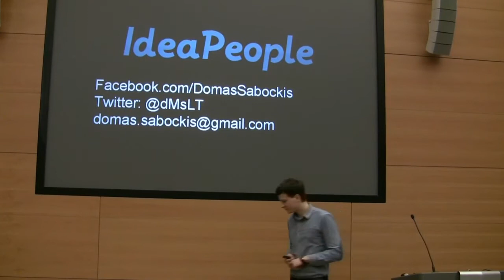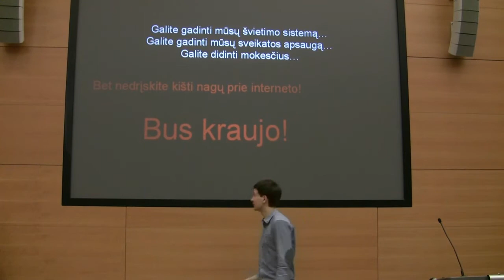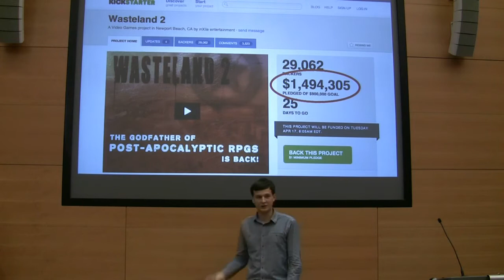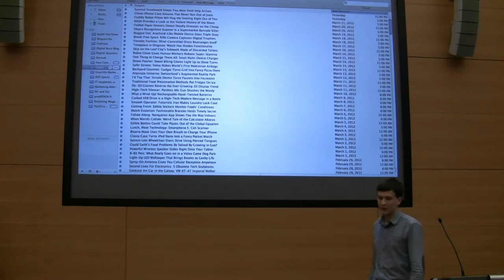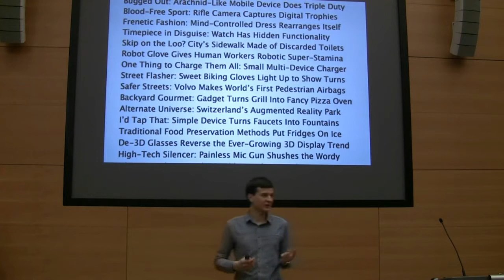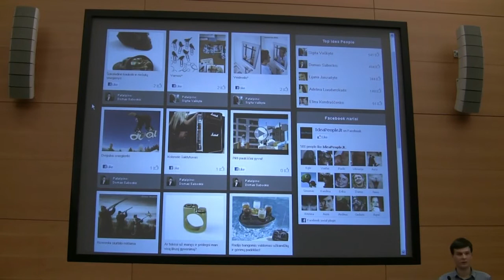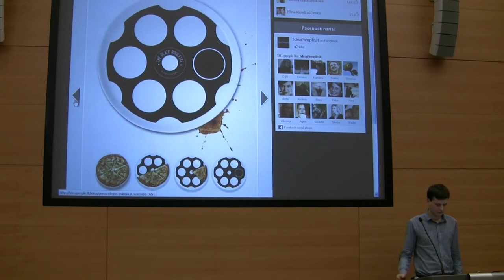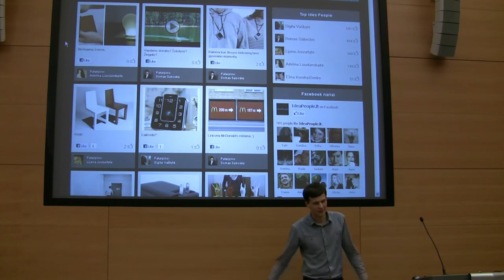„Tiesiog imkite ir ką nors sukurkite", Domas Sabockis, Hub Camp #4, Vilnius 2012 03 23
biblioteka: pristato Domo Sabockio, ideapeople.lt įkūrėjo, pranešimą - „Tiesiog imkite ir ką nors sukurkite". Domas pasakoja apie interneto svarbą, ideapeople.lt idėjos atsiradimą, reikalingumą ir įgyvendinimą, WEB 2.0 ir t.t
Pranešimas nufilmuotas Hub Camp #4 renginyje, Vilniuje, Swed banko auditorijoje 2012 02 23